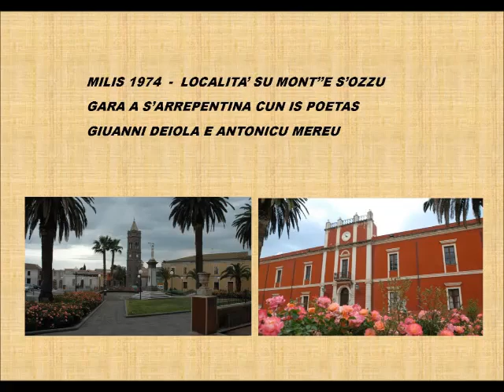arrepentina - Milis 1974 - su mont"e s'ozzu - Giuanni Deiola - A. Mereu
custas cantadas, mutetus e arrepentinas, funt istadas registradas a su mont"e s'ozzu, in su sartu de Milis, cun probabilidadi in su 1974, una de is urtimas cantadas de tziu Deiola. Repertu istoricu!